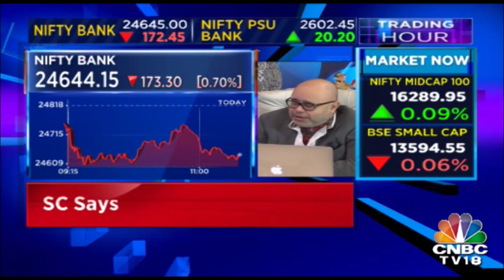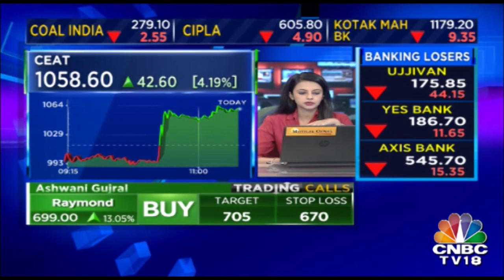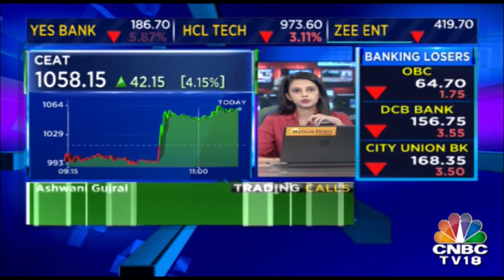Impact Of US Sanctions On Iran: Oil Prices Ease | Trading Hour